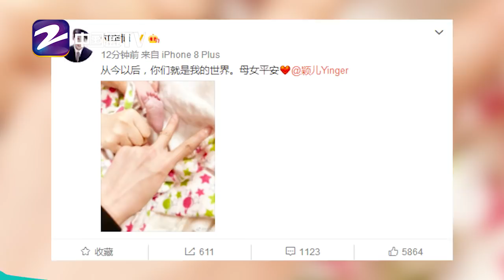付辛博宣布喜得千金 与颖儿正式升级当爸妈【综艺风向标】